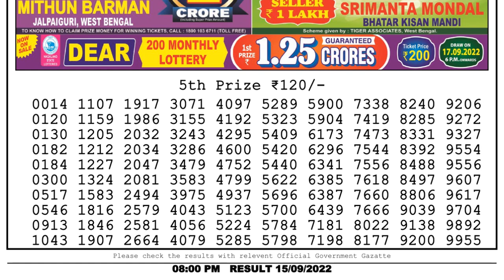🔴 Lottery Sambad Live 08:00pm 15/09/2022 Evening Nagaland State Dear Lottery Result Pdf Download